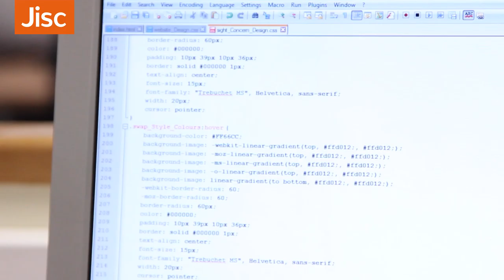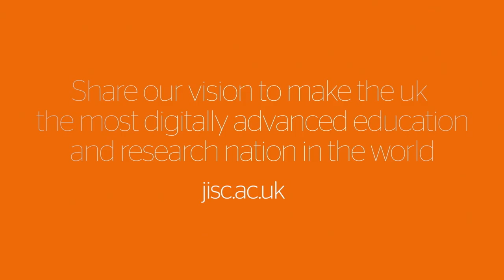Jisc Learning Analytics: The purpose of learning analytics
Video from Jisc Learning Analytics CPD Modules
Module 1 - Introduction to Learning Analytics
Title: The purpose of learning analytics